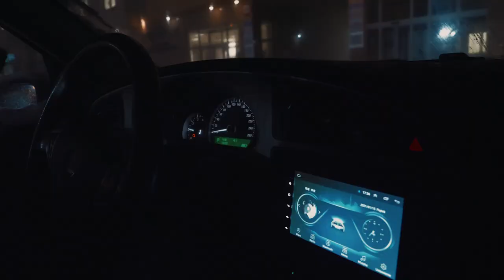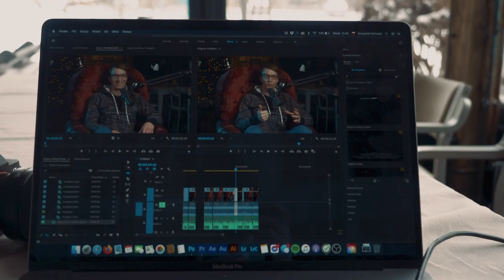Działaj już na studiach, samo się nie zrobi!